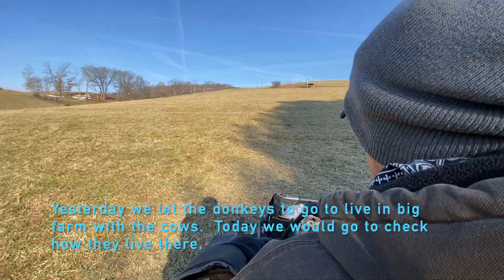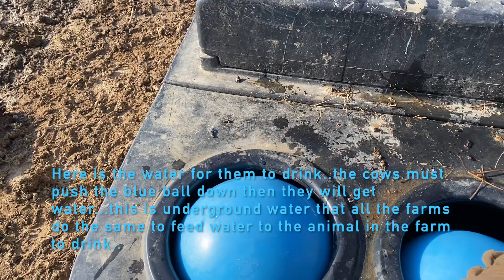เข้าฟาร์ม ไปเยี่ยมน้องลา 24 Jan 22. Visit Donkeys in the Farm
ได้เวลาเข้าไปเยี่ยมน้องลาในฟาร์ม เอาขนมของชอบไปฝาก น้องวัวก็มาด้วย